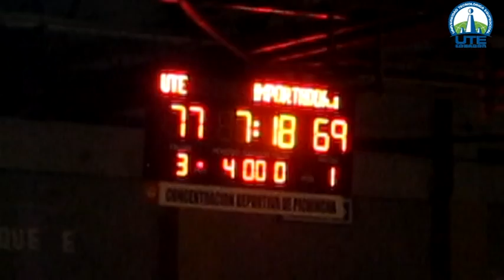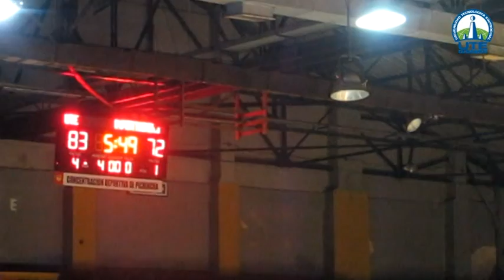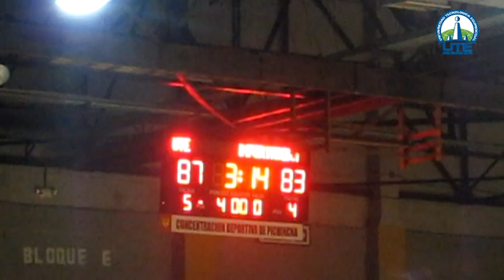Kevin Sowell Ecuador 2014 Pt. 4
Kevin Sowell in the Red/Black Uniform (#6) goes for 48 pts in an away Semifinals Game 5